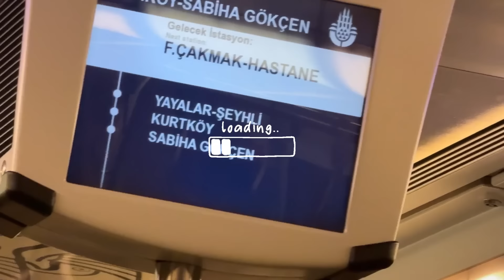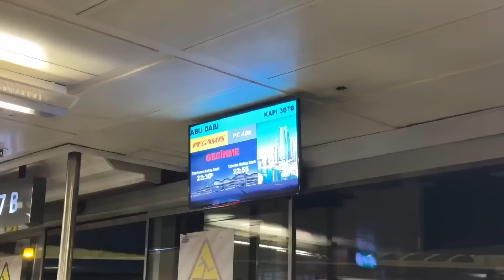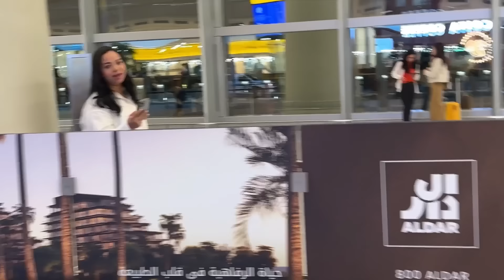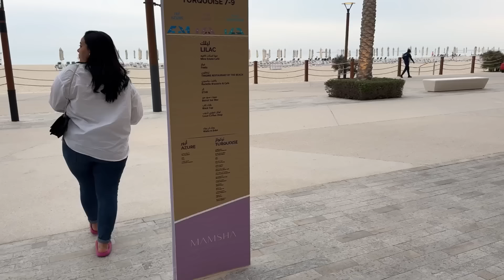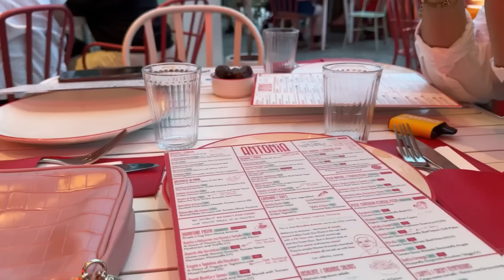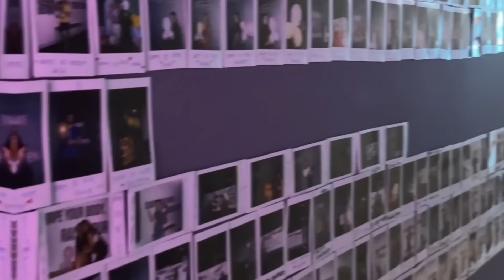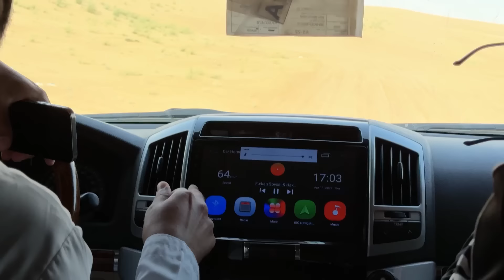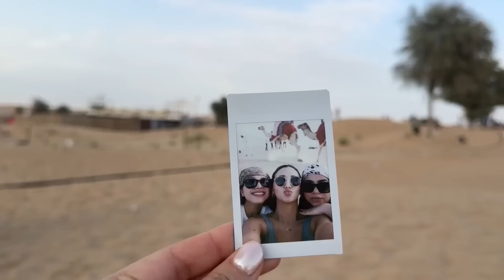UAE Travel Vlog pt. 1 🇦🇪😍 و أخيرا! أول مرة في الإمارات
UAE Travel Vlog pt. 1 🇦🇪😍 أول أيامي بالإمارات

Simply Hiba

Free Music for Videos 👉 Music by WACHO! - IKU
Free Music for Videos 👉 Music by Carl Burgundy - All I Know